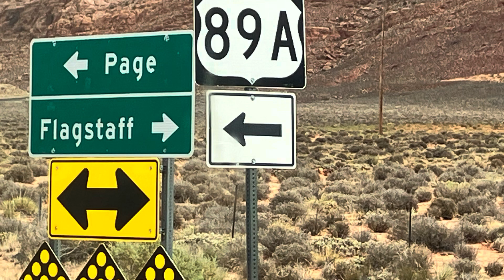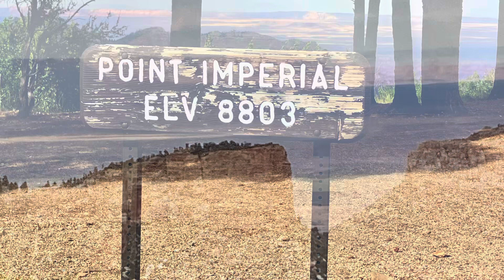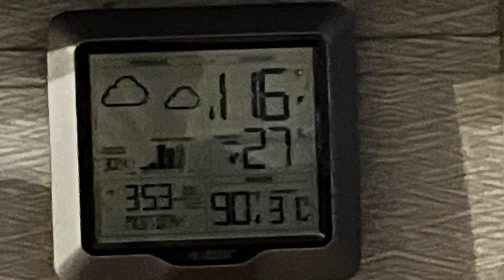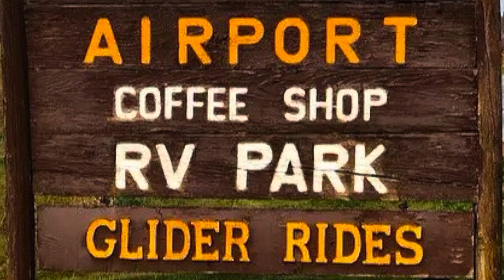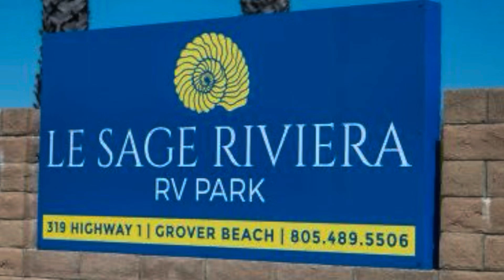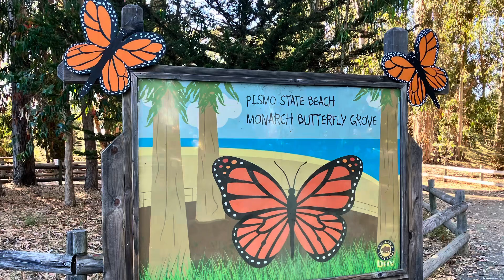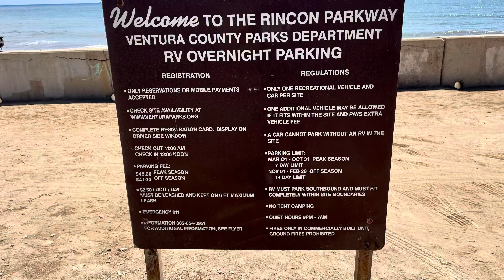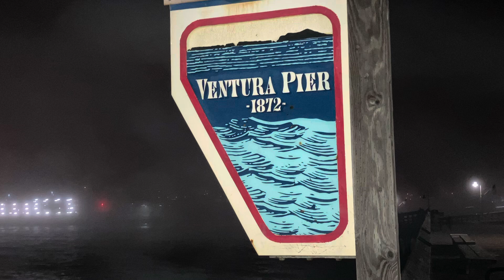Recap RV 4 State Trip